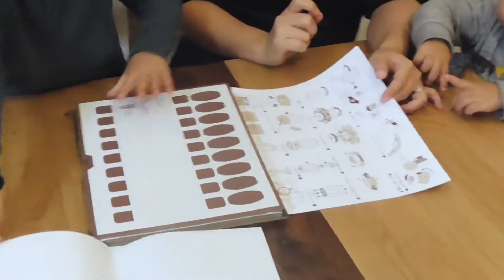ダンボール工作キット「飛び出せ海賊くん」をつくってみた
※別途輪ゴム2本をご用意ください。

「のり」も「はさみ」も不要でカンタンに組み立てられて、作った後にみんなで楽しめる、ダンボール工作キットです。
台紙に最初から打ち抜かれているパーツを手で取り外し、説明書通りに組み立てるだけで、ペーパー玩具が完成します。

自分の手で作り上げる喜びを、お子さんに感じて欲しい。
そんな親御さんにオススメしたいと思い、入荷しました。
大人がついて一緒に工作を楽しむのも良し、子どもがひとりで挑戦する姿を見守るも良し、友達とみんなでワイワイ作り上げるのもいいですね。

素材は、一部色つきの白ダンボール。
絵の具やクレヨンで好きな色に塗るのも楽しいですね。
オリジナルの色柄を描いて、自分だけの作品を完成させてください。

本当にダンボールなの？と疑いたくなるギミック。
作って遊んで、みんなで楽しんじゃいましょう。

このキットは、失敗しても「まぁいいか」と思えるお手頃価格で、材料のダンボールは資源有効活用のリサイクル品。
気軽に楽しめるペーパークラフトです。

【飛び出せ海賊くん】
ロングセラーの定番おもちゃ。
あれをダンボールで作っちゃおうという工作キットです。
土台の円を回すとカチカチ鳴り、これで当たりの穴が変わります。
キットの剣をみんなで順番に差していきましょう。
誰の番で海賊くんが飛び出すか、ハラハラドキドキのスリルゲームです！

完成サイズ：長16×幅16×高24(cm)
パッケージ：長31.5×幅22.3×厚1.8(cm)

通販サイト【こだわりの和雑貨 和敬静寂】はこちら